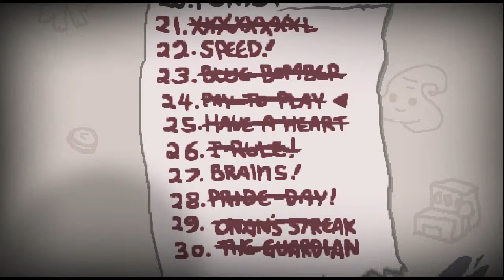Part 56: Braindead ► falmunction plays The Binding of Isaac: Afterbirth [BLIND]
Gameplay with live commentary on The Binding of Isaac: Afterbirth. The game is downloadable content of The Binding of Isaac: Rebirth. This is a blind Let's Play. Enjoy!

• The Binding of Isaac: Rebirth is owned by Nicalis.